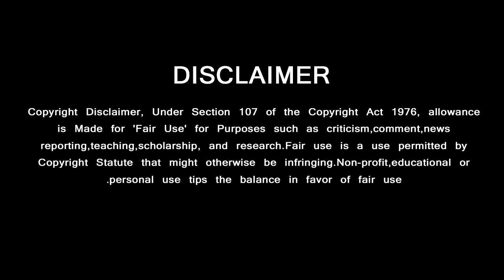தல மும்பை இந்தியன்ஸ் ரசிகரா? | Thala Ajith Mumbai Indians Or CSK Fan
தல மும்பை இந்தியன்ஸ் ரசிகரா?
GREEN VISION CHANNEL DOESN'T SUPPORT PIRACY